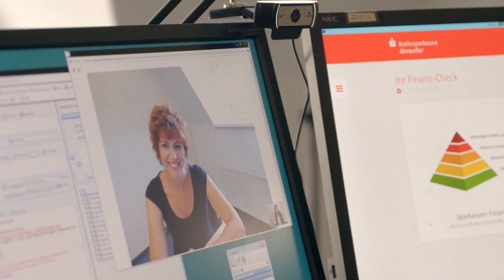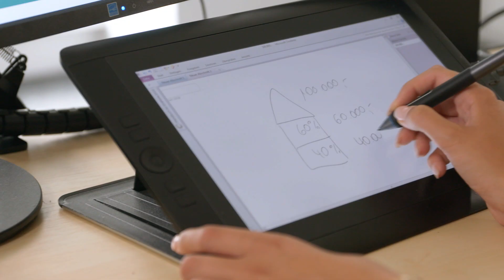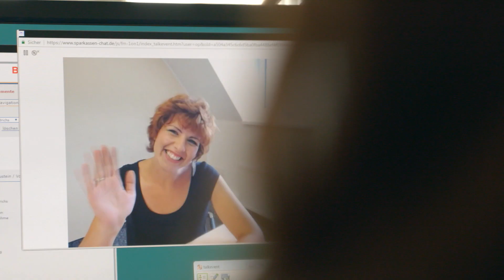Interview mit unserer Kundenberaterin Kristiane Friedrichs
Interview mit unserer Kundenberaterin Online Kristiane Friedrichs